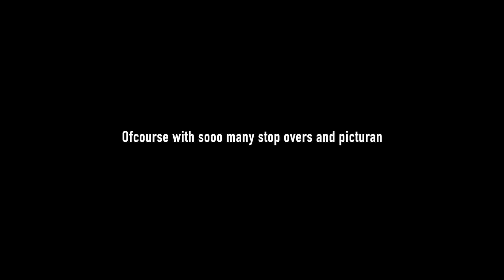Travelvlog#2: SantiaGOEStoIlocos | Day 1 in VIGAN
My family went to Ilocos Norte for a Holy Week break.
Actually, Papa was invited to speak in a conference and he thought of tagging us along to still enjoy holiday with us.

Here is our Day 1 in Ilocos.